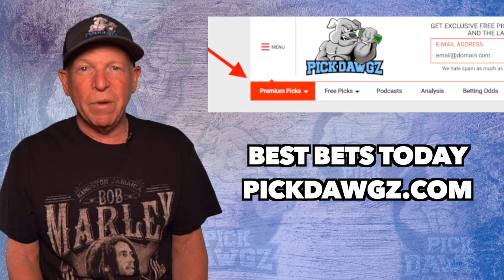MLB Pick Today Washington Nationals vs New York Mets 9/3/21 MLB Betting Pick and Prediction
The New York Mets face off with the Washington Nationals in Friday's MLB Baseball action. Get Mitch's Expert Pick and Prediction for this game.